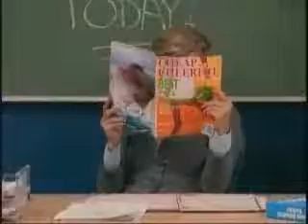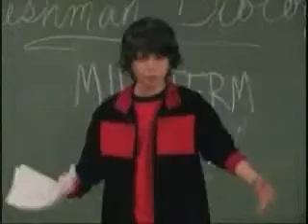the bone dance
THE WORDS ARE:

Everybody knows the bones
Just had to find a way
Everybody know what I'm talking 'bout
That's how I'll get an A

My body's many parts
And this is where it starts
Phalanges I have 10
And Metatarsals then

I got some Tarsals to
I'll put them in my shoe
The Fibula is next
According to my text

Then comes the Tibia
That ain't no Fibia

And now up to my knee, yeah, yeah, yeah
That's the patella to me

We're doing the bone dance
You study the answers
again and again til i get it right

you dance and you learn it
and we won't mess up this test

We'll get it perfect

and now I take it home
with the Parietal bone
it might be crazy
but we learn that way

Temporal and frontal too
and now we're finally through
That makes two hundred & six
I found a way that clicks

Bone Thugs in the house

you dance and you learnin
We'll get it perfect...word!